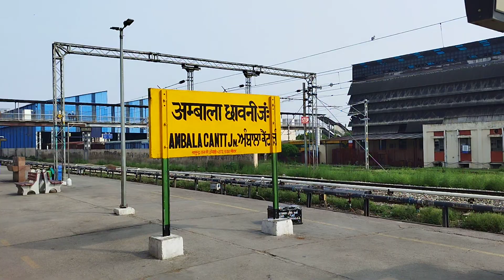EDFC UPDATE AS ON JUNE 2022 BETWEEN RAJPURA-AMBALA. ONBOARD 11058 ASR-CSMT HAULED BY AJNI WAP7